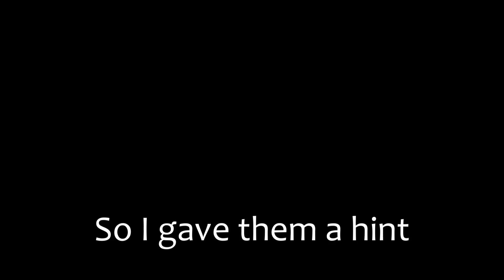The Budget Games S3 Ep8 - A Bit of Nostalgia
Music Used-